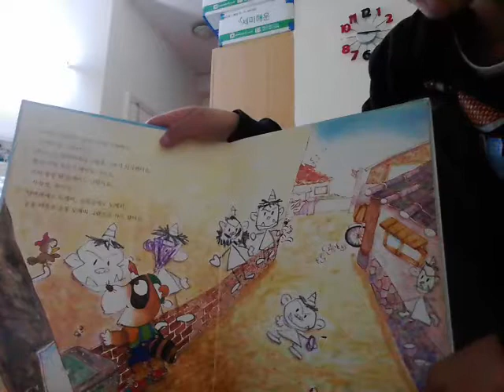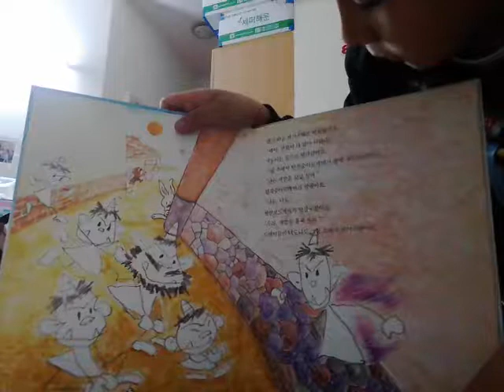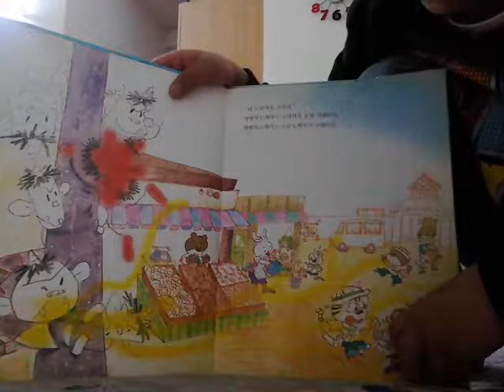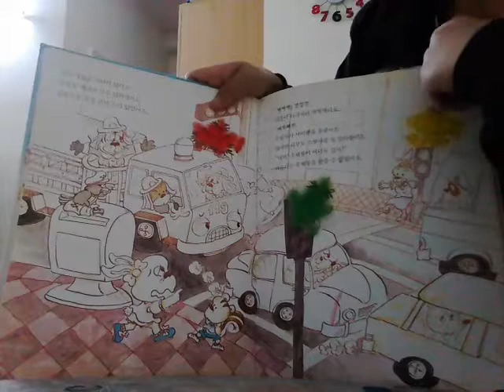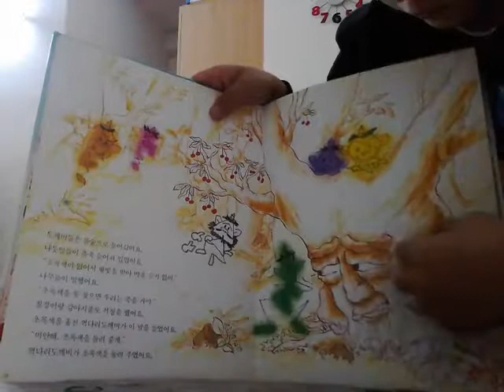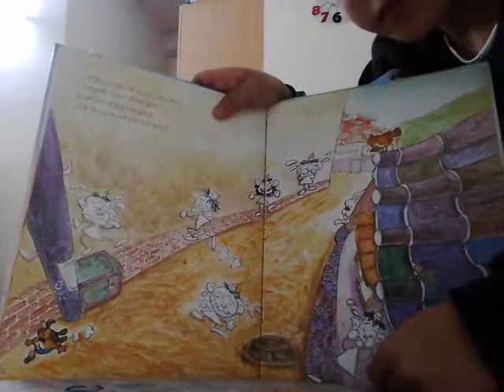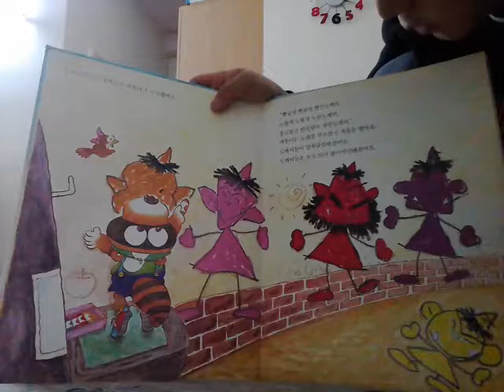‹Kids›Soo：책읽어주기 색깔을 갖고 싶어